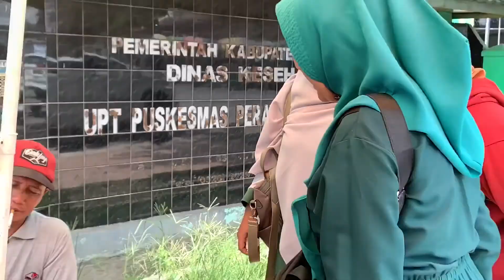Sindawak Hijau, Durian Hybrid Pertama Yang Keluar di November 2019 dari Kelua, Kalimantan Selatan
Alhamdulillah, di awal musim durian tahun ini bisa langsung merasakan manisnya Sindawak Hijau, Durian Hybrid/Silangan Antara Durio Zibethinus (Durian) & Durio Dulcis (Lahong/Layung) di Pasar Kelua, Tabalong, Kalimantan Selatan